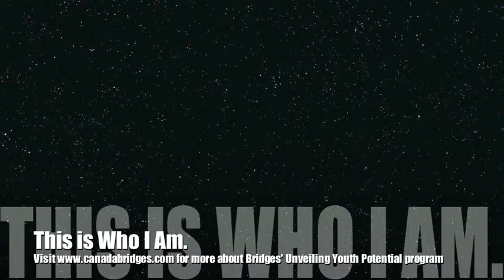Daniel - Who I Am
The Who I Am project shares the Wisdom Stories of youth who have participated in Bridges' Unveiling Youth Potential program. These Wisdom Stories tell of life experiences and important influences that ultimately speak to each storyteller's purpose and meaning, hopes and dreams, and reasons for being the person they are.

It is our experience that the writing, and subsequent sharing, of these Wisdom Stories is an incredibly powerful exercise. Participants have found that it is freeing -- and even healing -- to be able to articulate their story (sometimes only to themselves, but often to the world) by way of YouTube, podcasts, and blogs. The Who I Am project is a collection of these stories, powerful declarations of "This is Who I Am."

for more information on Bridges' Unveiling Youth Potential program.